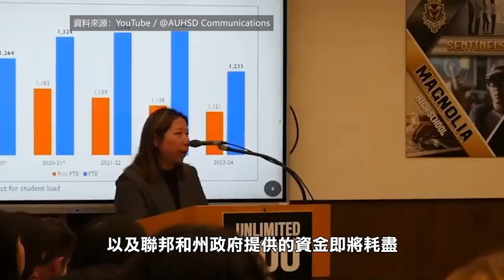【天下新聞】南加州: Anaheim超過100名教師遭到解僱 SoCal: Over 100 Anaheim Teachers Face Unexpected Layoffs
Anaheim聯合高中校區將有超過100名教師被裁。

據悉，該校區曾在2017至2018學年，與教師工會達成了臨時增加教師的協議，原本將在三年後到期。然而，新冠疫情期間，校區獲得了聯邦和州政府提供的資金，使得這些臨時教師可以繼續工作。但是，由於現在學生人數減少了3,500人，以及聯邦和州政府提供的資金即將耗盡，校區沒有足夠的財政支持來維持現有的教師崗位，不得不做出裁員的決定。

根據Anaheim聯合高中校區董事會的決議，削減的職位為131個，其中包括119個全職職位和12個兼職職位，預計將為校區節省大約1,840萬元。